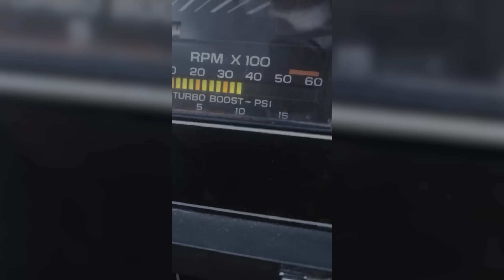BEZ LJUTNJE MOLIM - Vera Matović jedva ostala živa? “Luka Dončić mi je stavio krunu na glavu”